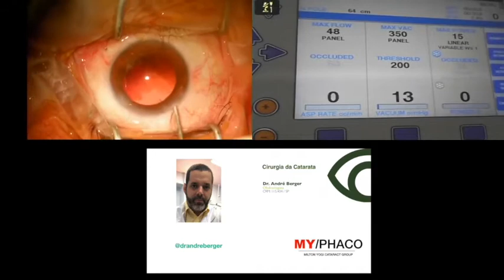Episódio 02 - Dr. André Berger - Multicam e Áudio - Occlusion Mode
Vídeo postado pelo canal e site do EyeChannel

Nessa cirurgia explicamos o funcionamento do Occlusion Mode e suas possíveis utilizações nos aparelhos da Johnson & Johnson.

Dr. André Berger⁣
CRM 115.404 / SP⁣
RQE 27764⁣
Oftalmologista (Ophthalmologist)⁣
Cirurgia da Catarata (Cataract Surgery)⁣
Grupo de estudo MY/Learning⁣